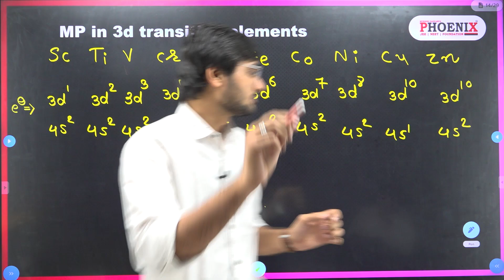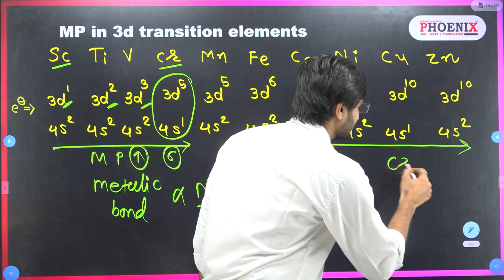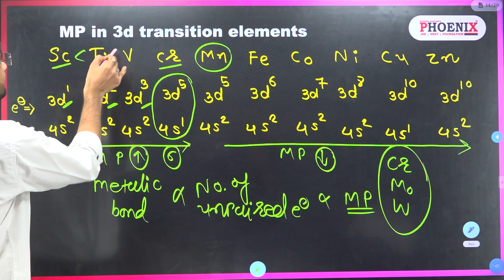Melting point in 3d Transition elements 🧮🤯video